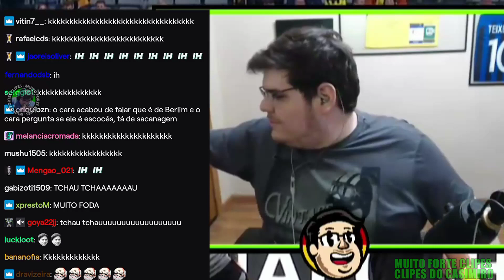tá Faltando um PAU LÍQUIDO pro Casimiro